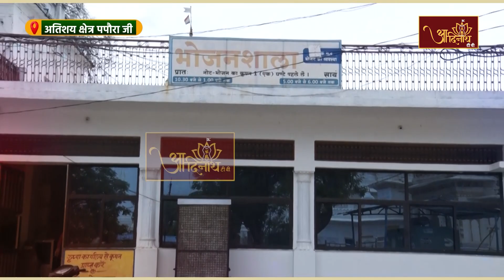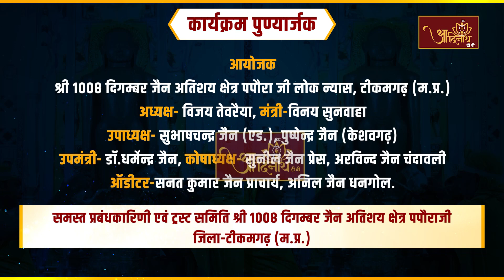Jin Abhishek | Atishaya Kshetra Paporaji (M.P.) | 10.05.23 | Shantidhara |अतिशय क्षेत्र पपौरा जी